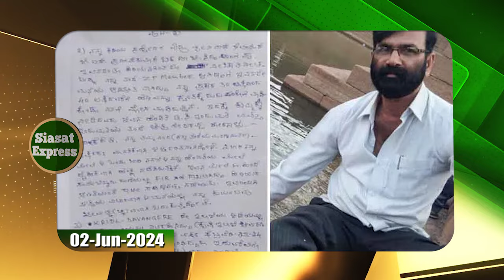10 years of Telagnana formation, CM Revanth Reddy greets to the people | @ 11am | 02-Jun-2024